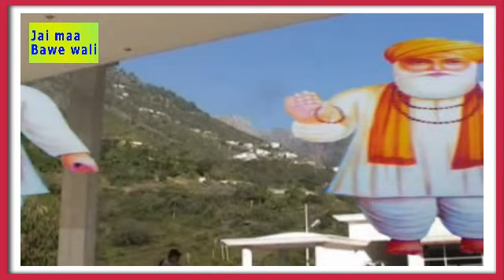Katha Baba Jitto Ki | Kumar Ravi | Paramjit Titu | Jhidi wale Baba | Jai Bua Kodi | offical Video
आप सभी का हमारे यूट्यूब चैनल पर स्वागत है। हमारे चैनल पर आपको सभी पुराने डोगरी भेंट की विडियो ओर औडियो मिल जाएगी।
On our channel we have all old dogri superhit bheints since OF 20’s.

_______video bheint links______________

C  H  E  C  K   T  H  E    P  L  A  Y  L  I  S  T